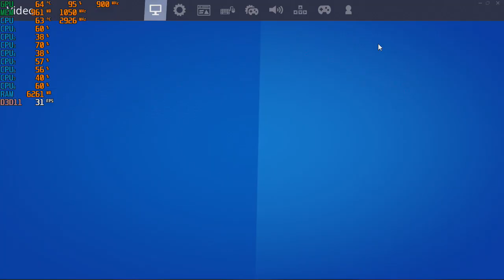Fortnite Season 2 - Chapter 2 - With The Radeon R5 240 at 720p + The Intel I7 860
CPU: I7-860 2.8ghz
GPU: Radeon R5 240 1GB DDR3 OC (900mhz core, 1050mhz memory)
Psu: APEVIA ATX-BT550W (550w)
Ram: 10gb ddr3 1333mhz
OS: Win10 Pro
Res: 720p
Settings: Low DX11